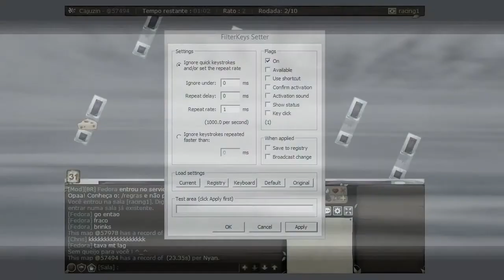X1 No TransforXD | Noob vs Pro? Meu rato estava muito bugado...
●ω● Compartilha pra um Amiguinhozinho ●ω●
◑ω◐ Comenta qualquer coisa, pode ser qualquer coisa mesmo xD

Nick: Fedora